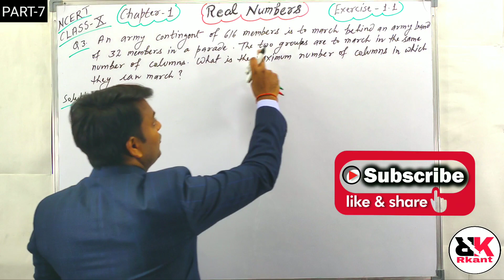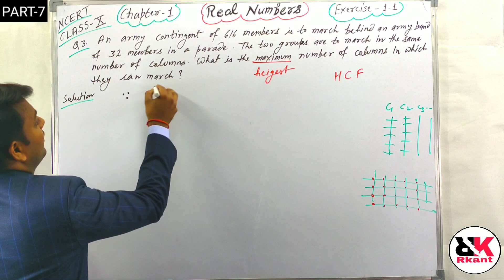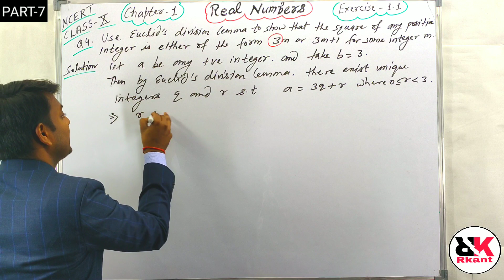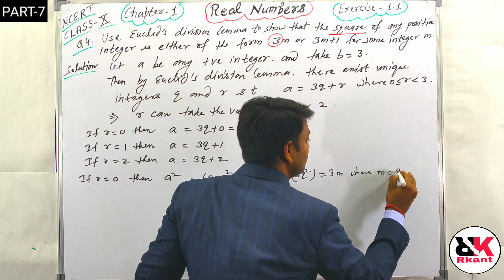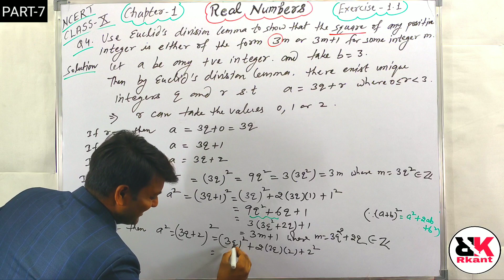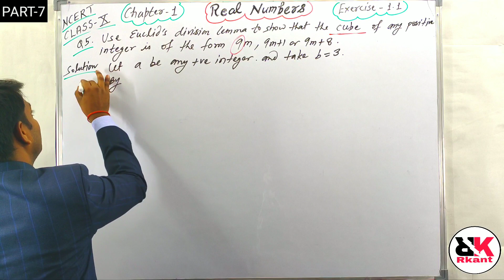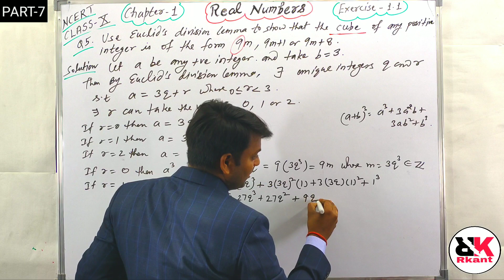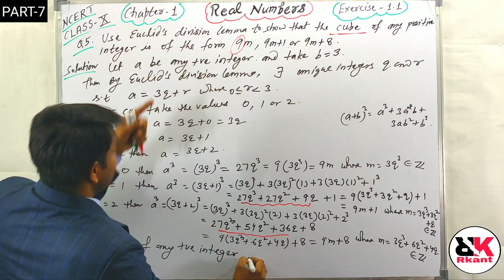CLASS-10th#CHAPTER-1 ||REAL NUMBERS|| FULL SOLUTIONS OF EXERCISE-1.1 Q3 to 5 [NCERT] (PART:-7)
TEACHER : RAVI KANT [M.sc(maths)]
 SUBJECT : MATHEMATICS,
MAIN TOPIC: REAL NUMBERS
# EXERCISE-1.1 FULL SOLUTIONS [NCERT]
Now , we are going to upload all the other parts in our next videos HOPE YOU LIKE THIS VIDEO. 😊😊